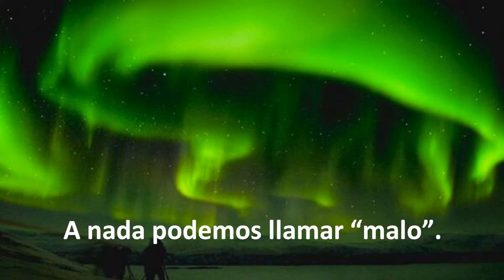El despertador de la vida num. 9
| Nuevo vídeo, número 9 de la colección de "El despertador de la vida" de la Asociación Sirio. La Asociación Sirio es una asociación sin ánimo de lucro que organiza talleres, cursos y actividades en la naturaleza. La Asociación Sirio está en Caudiel, Castellón, muy cerca de Valencia. Talleres y cursos de yoga, meditación y todo tipo de actividades para el alma.